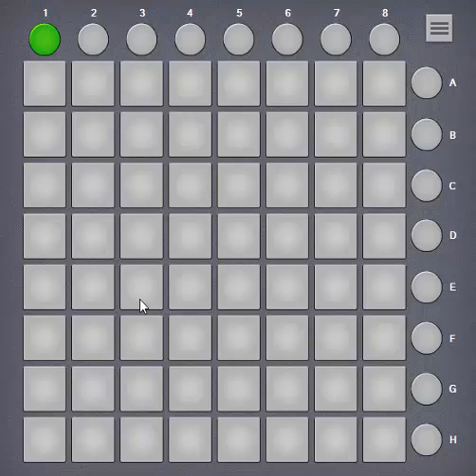Beatpad PC - Get Low